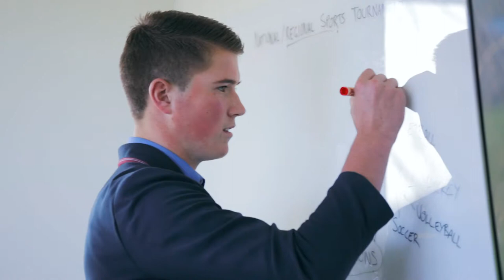'Learning to Learn' at Westmount School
The Westmount School provides a unique learning environment for students, guided by our focus on “Learning to Learn”. A self-directed approach to teaching and learning provides a foundation for lifelong learning, and prepares students for tertiary education and the workplace.